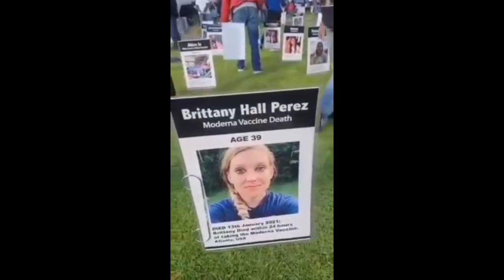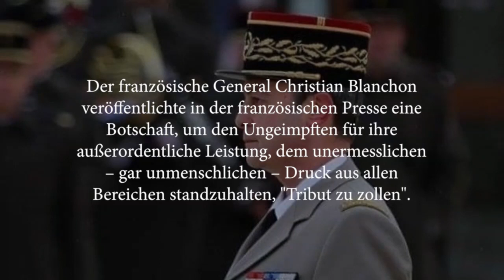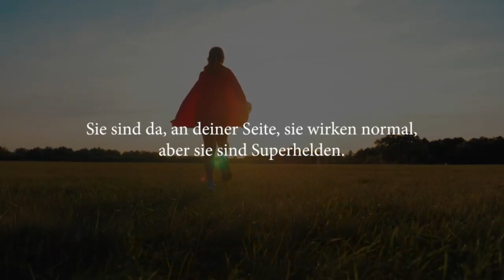MUSIKISMEINLIFE - BOOSTERN FIND ICH GUT 🎵💉👂🐛🎵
Aufgrund meiner "Philosophischen Minuten bin ich gedanklich nun einen großen Schritt weiter und habe die Antwort auf unsere Probleme (für mich persönlich) längst gefunden.

Aber auch als Musiker/Singer-Songwriter und Liedermacher bin ich aktuell wieder mal voll in meinem Element und möchte dir heute mein neu geschriebenes Lied vorstellen, welches meine aktuellen Gedanken, wie immer ohne dabei ein Blatt vor den Mund zu nehmen, musikalisch zum Besten wieder gibt.

Weitere musikalische Beiträge: 🗣️🐑🎵

🗣️🐑🎵 BIST DU EIN SCHLAFSCHAF? - DER ULTIMATIVE AUFWACH-SONG!

Meine bisherigen SCHLAFSCHAF-TALK-Beiträge (Auszug): 🗣️🐑‼️❤️

🗣️🐑 DANKSAGUNG UND OFFENER BRIEF AN DIE GESAMTE POLIZEI IN DEUTSCHLAND, PER E-MAIL AM 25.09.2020 (Bisher keinerlei Antworten)

🗣️🐑 OFFENER BRIEF AN MARIUS MÜLLER WESTERNHAGEN, PER E-MAIL 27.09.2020 ES SIND DIE FRAGEN NACH FREIHEIT! (Bisher keine Antwort)

Wenn du auch politisch aktuell informiert bleiben möchtet, bist du auf meinem Telegram-Kanal " bestens aufgehoben.
In diesem Kanal poste dokumentiere und informiere ich über "besondere" Beiträge/News und Zündstoff-Themen, zum weltweiten Zeitgeschehen.

Hier erfährst Du Dinge, die kannst du dir nicht ausdenken
Wenn Du meinen Kanal und mich als Künstler-, Musiker, Liedermacher, Singer-/Songwriter und Gauklerkönig freiwillig unterstützen und fördern möchtest, kannst Du das folgendermaßen tun
                             oder
per Überweisung
Michael Stern
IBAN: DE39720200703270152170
BIC: HYVEDEMM408
Vielen lieben Dank für eure Unterstützung! 🎈❤️🎈